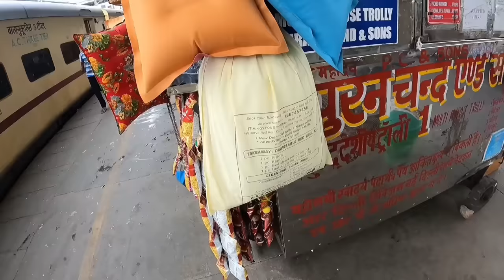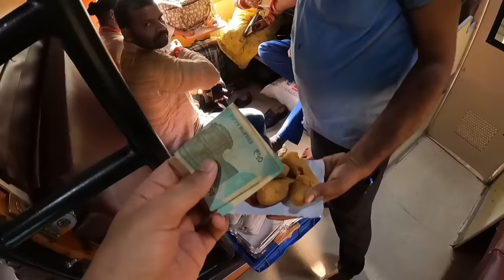New Delhi-Rajgir Shramjeevi Express train journey *Thodi toh sharam karo*🙏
New Delhi Rajgir Shramjeevi Express train Journey review..